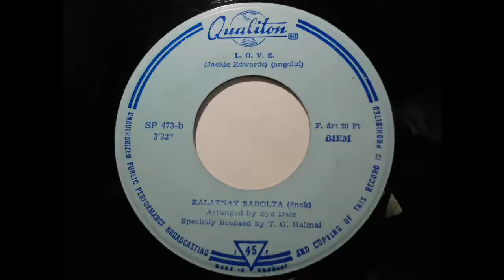L.O.V.E. - Zalatnay Sarolta - 1968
Zalatnay Sarolta – Open Your Hands / L.O.V.E.
Vinyl, 7", 45 RPM, Single
Released:1968